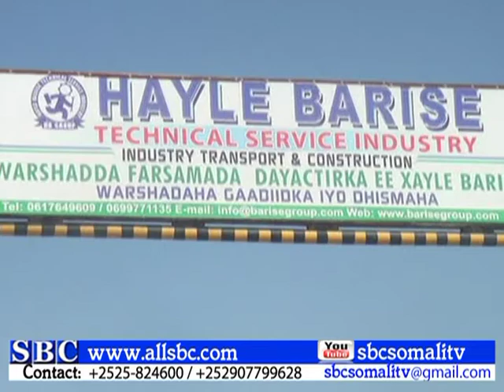GUDOOMIYAHA GOBOLKA BANAADIR OO BOOQDAY XARUNTA FARSAMADA GANACANTA EE XAYLE BARIISTE